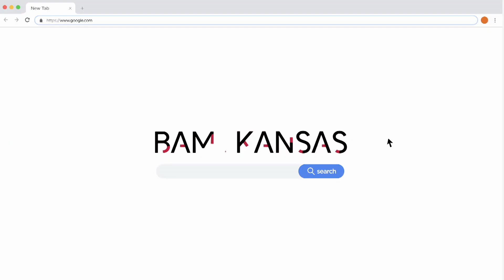Brian McClendon 2018 Kansas Secretary of State TV Ad #3 Campaign Song